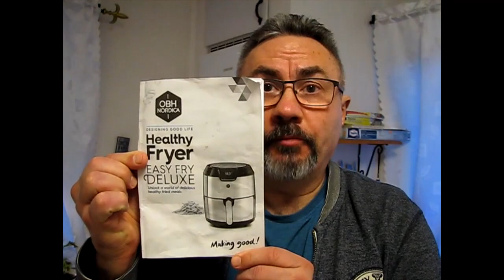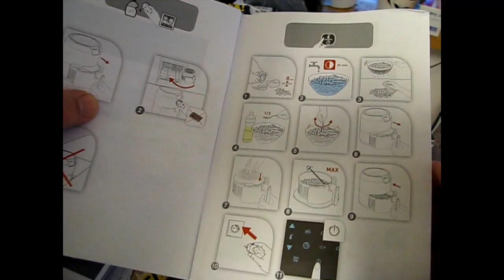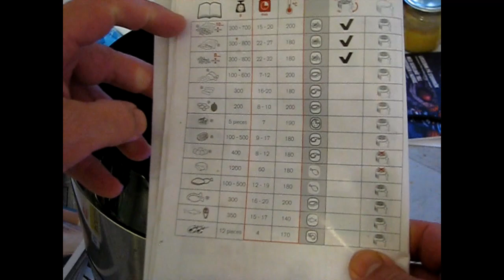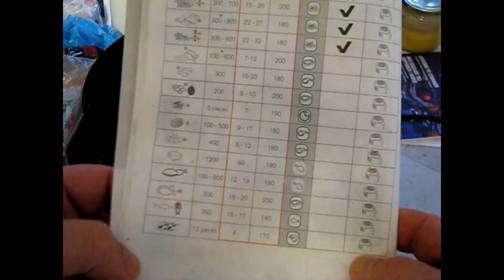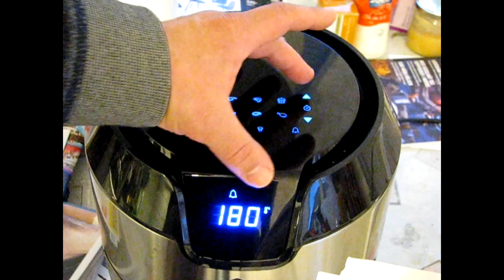Personlig recension av OBH Nordica Airfryer ("Healthy Fryer easy fry Deluxe")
Jag köpte för några månader sedan en Airfryer, då min fru och jag tyckte det kunde vara en god idé att ha möjlighet att fritera (en del) mat hemma, helst med mindre mängd fett/matolja. Vi blev båda besvikna på manualen (och i någon mån även på hur Airfryern är designad) som vi - med stöd av Råd & Rön:s test - kunde gjorts bättre.

En högblank kontrollpanel innebär svårigheter för en person med nedsatt syn. Det bör kunna göras bättre, samt använda sig av större ikoner på panelen ifråga. Jag har fullgod syn, men det är inte alla som har det.

Letade efter en bättre instruktion på nätet, det enda jag hittade var några få med musik, men helt utan förklarande tal/text. Detta är inte ett försök att göra en "genomproffsig" instruktion, utan ett försök att göra en bättre än de jag hittat med några tips till de som producerar den här typen av maskiner för hemmabruk.

Bilden "snodd" från prisjakt genom skärmdump.